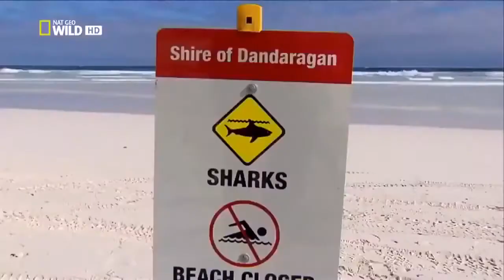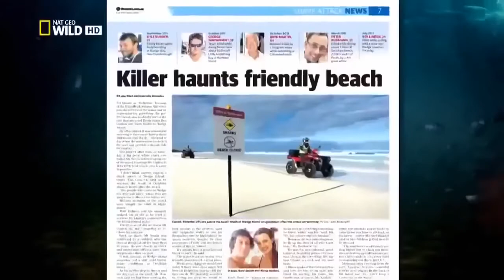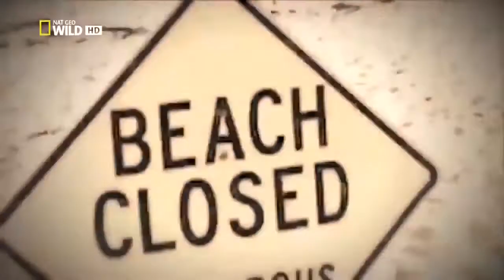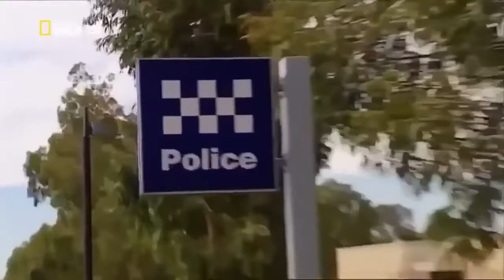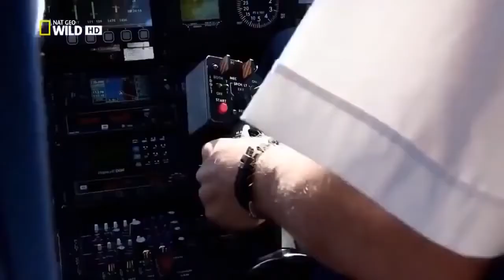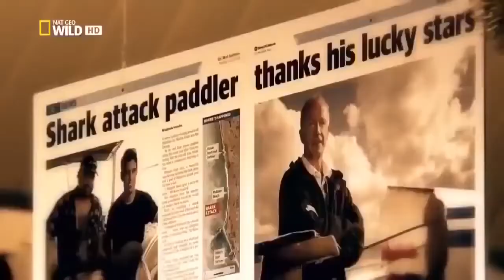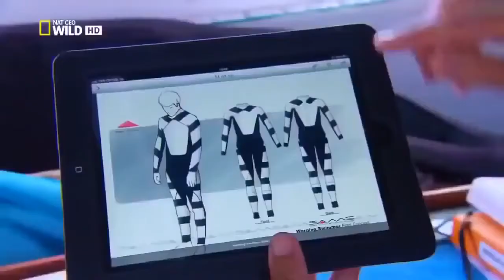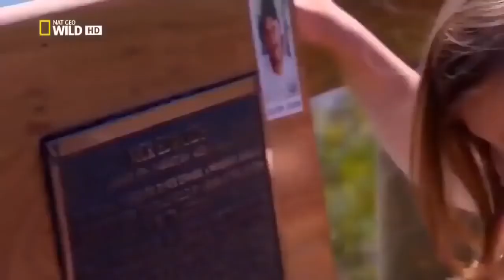The Great White Shark Wildlife Nat geo Wild National Geographic Documentary HD 2020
The great white shark (Carcharodon carcharias), also known as the great white, white shark or "white pointer", is a species of large mackerel shark which can be found in the coastal surface waters of all the major oceans. It is notable for its size, with larger female individuals growing to 6.1 m (20 ft) in length and 1,905–2,268 kg (4,200–5,000 lb) in weight at maturity.[3][4][5] However, most are smaller; males measure 3.4 to 4.0 m (11 to 13 ft), and females measure 4.6 to 4.9 m (15 to 16 ft) on average.[4][6] According to a 2014 study, the lifespan of great white sharks is estimated to be as long as 70 years or more, well above previous estimates,[7] making it one of the longest lived cartilaginous fishes currently known.[8] According to the same study, male great white sharks take 26 years to reach sexual maturity, while the females take 33 years to be ready to produce offspring.[9] Great white sharks can swim at speeds of 25 km/hr (16 mph)[10] for short bursts and to depths of 1,200 m (3,900 ft).